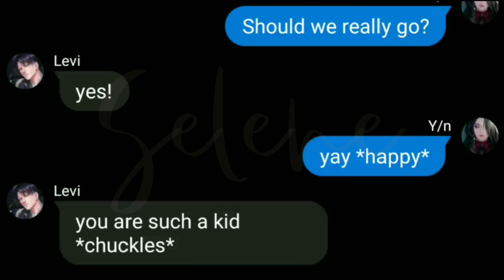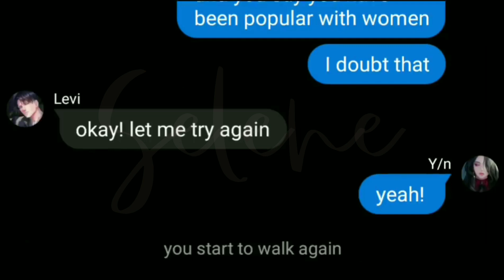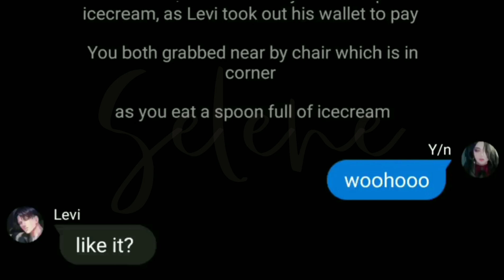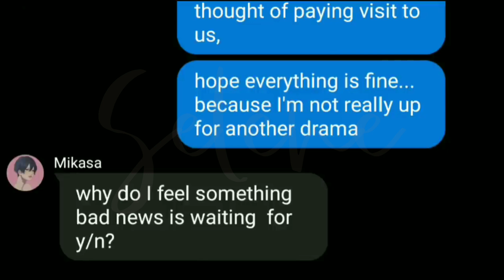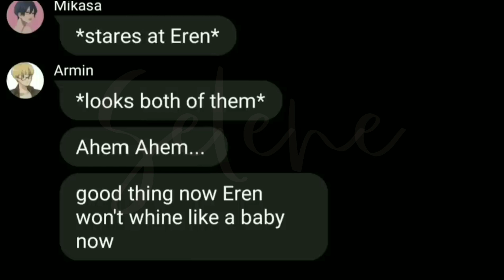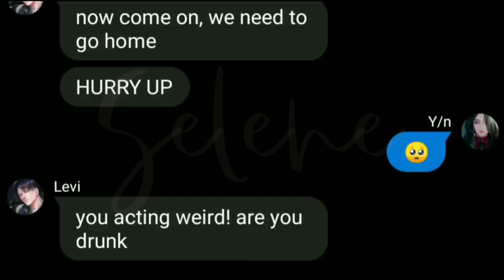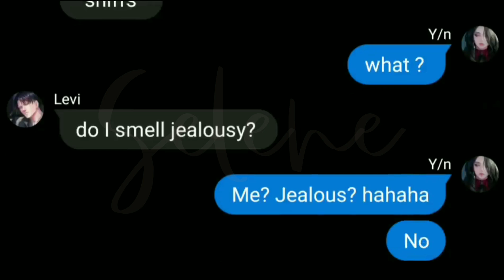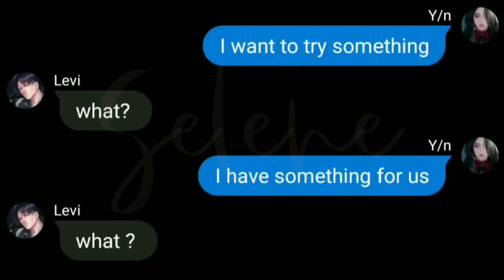Ep-26 || "Late night Icecream date" The Journey Of Us • Season-1 •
Episode-26

This series is originally written by me, all the events and plots are imaginary and have nothing to do with real anime. It's just a fanmade video.

Please do not steal the storyline from my videos